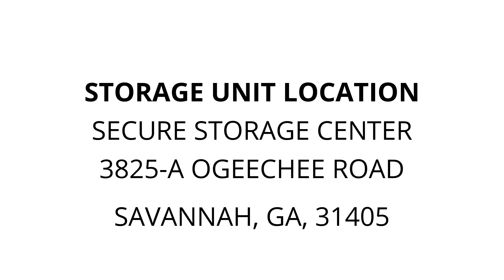Secure Storage Center - Unit J314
mattresses, BoxSprings, OfficeChairs, Woodenchairs, stove, Dryer, WindowA/C, dresser, UnfinishedCabinet, Scales